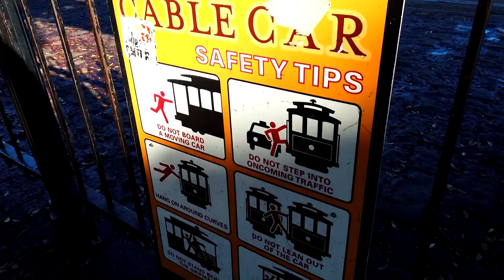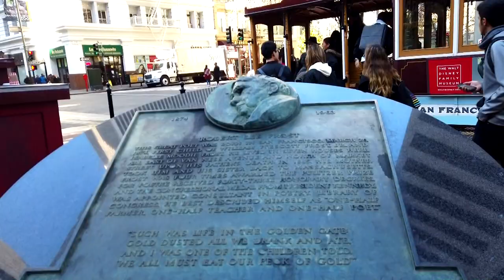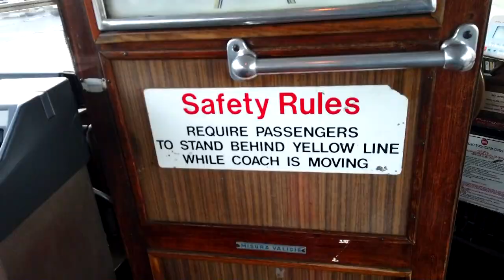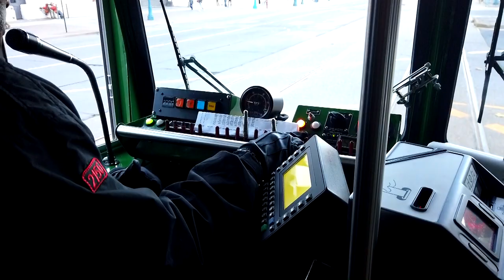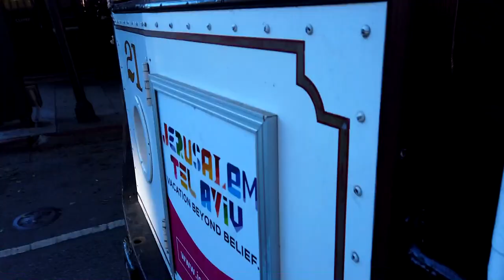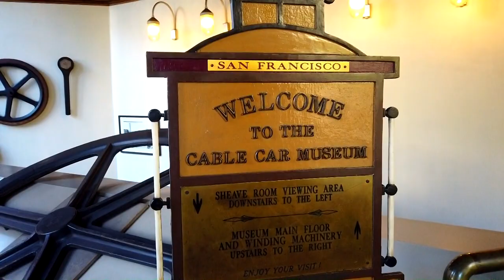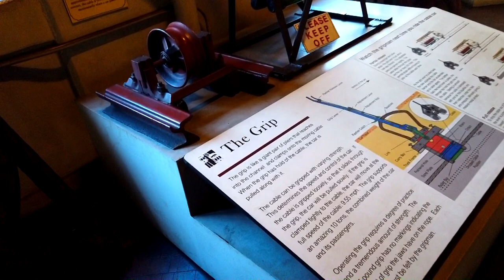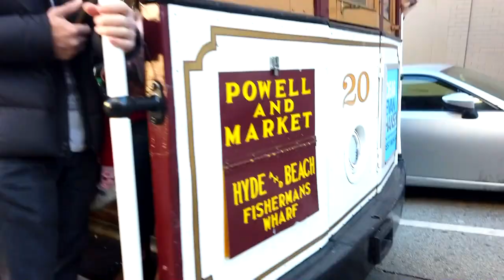CABLE CAR & Museum | FULL Experience - San Francisco, CA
On this day (December 2018), I experienced San Francisco cable car system which is a historic symbol recognized around the globe and offer real working transportation up the steep hills of the Bay Area. The Cable Cars start at 6am and continue until 12 midnight (Time subject to change). Traveling from Union Square to the crest of Nob Hill; the cable cars offer an existing way to move around San Francisco.  Taking a ride is an unforgettable experience when visiting San Francisco, California. Although, individuals who might dismiss cable cars as a tourist attraction, some will say it’s a must to do ones in their life time. The Cable Cars is $7.00 to ride one way (Price subject to change). There are three different Cable Car routes to choose from within the city. The two main lines are Powell-Hyde and Powell-Mason. These are the two lines most individuals ride because of major steep hills and those classic city views. The other San Francisco Cable Car route is the California-Van Ness line, which starts at California and Market and continues on until Van Ness. If you have never ridden a San Francisco cable car before then it can seem kind of confusing to navigate but it’s actually pretty straightforward (Videos out there). One thing I would suggest if you want to avoid the long line. I found out you can walk a few blocks and get the car at the next stop. The downside to this is that the car will be almost full and you will most likely have to hang on to the side of the car to ride; which is what I wanted. The upside is that the wait is significantly shorter. All-in-all, great experience.